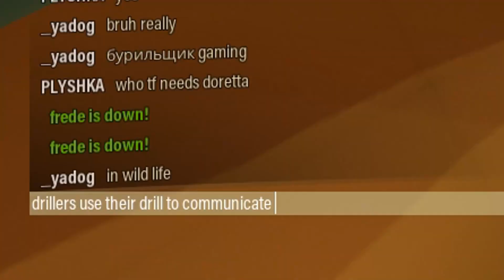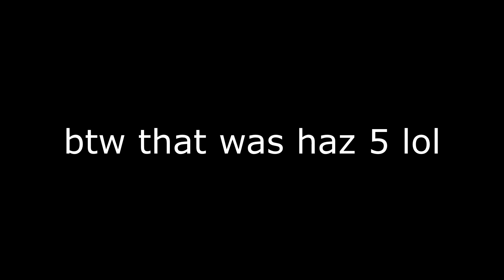common 4 driller lobby